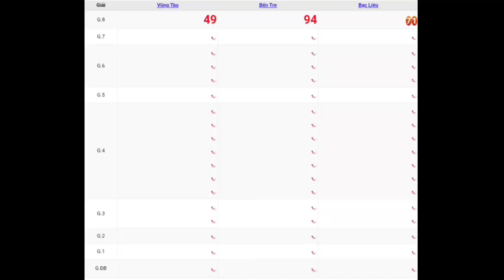XSMN | Quay Thử Kết Quả Xổ Số Miền Nam P5 Hôm Nay Thứ 3 Ngày 30-05-2023